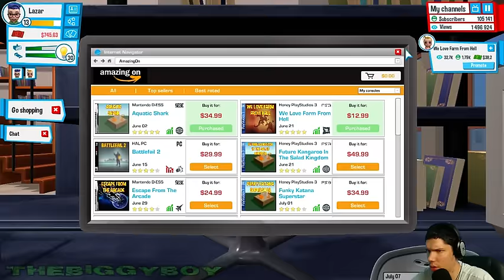Youtubers Life - Epizoda 11 (SRB)